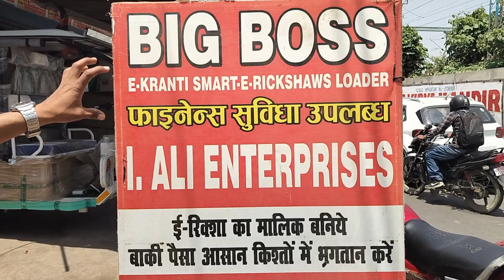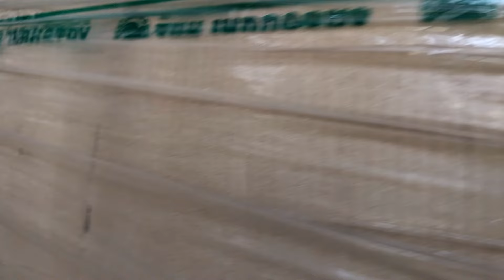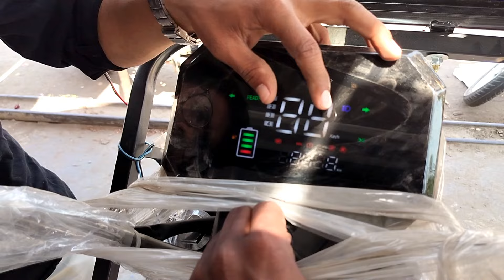offer🤑पुरानी ई रिक्शा दो नई ई रिक्शा ले जाओ 🔥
30000 दो E Rickshaw लो साथ में स्मार्ट phone & Gifts भी |Battery  E Rickshaw Dealer Wholesale
Company name - BIG BOS
                                             I A  Enterprises
Address - Nayi basti phahamau baipass , Prayagraj
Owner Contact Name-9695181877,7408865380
big boss
mayuri
yatri
ashvashakti
ceeno
udaan
United

best e rickshaw in bihar
bigboss e rickshaw
bigboss e-rickshaw
rikshavodu
big boss auto
rickshaw
rikshavodu video songs
e rickshaw weight
e rickshaw
e rikshaw in 60000
rikshavodu movie
rikshavodu songs
e rickshaw in bihar
e-rickshaw
 e rickshaw business
top e rickshaw
auto rickshaw
 autorickshaw
new e rickshaw
how to buy toto e riksha
second hand big bull e rickshaw
 e rickshaw 2023
 how to start e rickshaw business